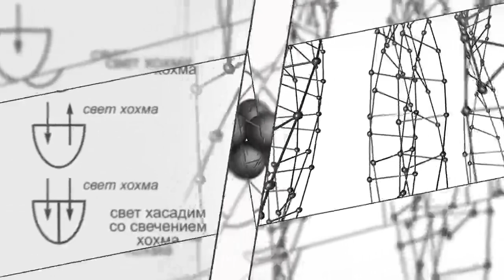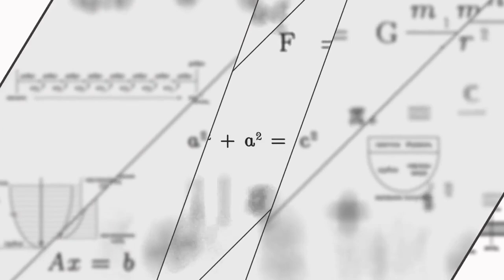Как может выглядеть идеальное общество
Участники: Владимир Краснов, профессор, зав. кафедрой, Эфраим Элиав, профессор квантовой химии Тель Авивского университета и ведущие преподаватели МАК Борис Белоцерковский и Александр Козлов.

Рассмотрим Индекс качества жизни, который состоит из таких девяти характеристик:
* Здоровье: Ожидаемость продолжительности жизни (в годах).
* Семейная жизнь: Уровень разводов (на 1 тыс. чел.), ставится оценка от 1 (мало разводов) до 5 (много разводов).
* Общественная жизнь: Переменная принимает значение 1, если в стране высокий уровень посещаемости церкви или профсоюзного членства.
* Материальное благополучие: ВВП на душу населения, паритет покупательной способности.
* Политическая стабильность и безопасность: Рейтинги политической стабильности и безопасности.
* Климат и география: Широта, для различения холодных и жарких климатов.
* Гарантия работы: Уровень безработицы (в процентах).
* Политическая свобода: Средний индекс политической и гражданской свободы. Шкала от 1 (полностью свободная) до 7 (несвободная).
* Гендерное равенство: Измеряется путем деления средней зарплаты мужчин на зарплату женщин.